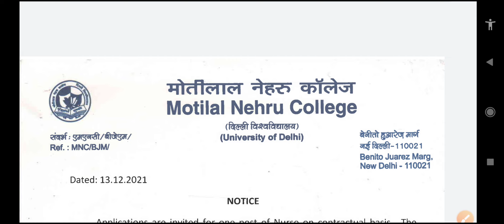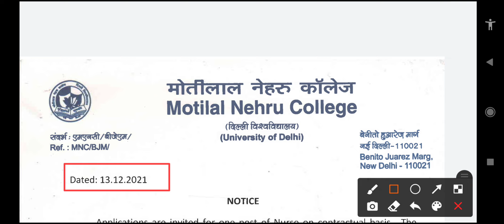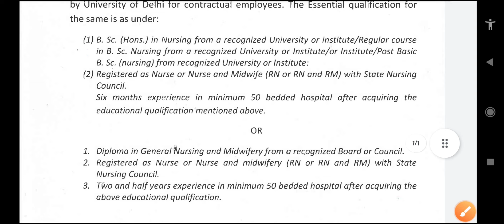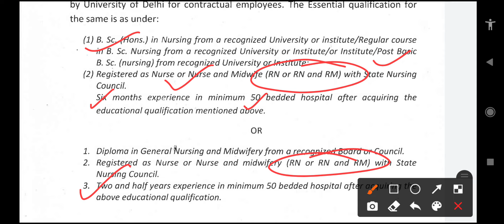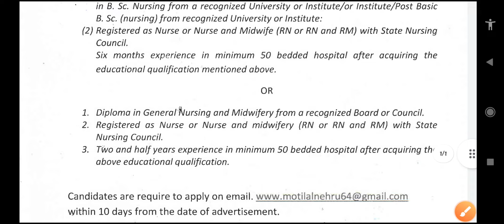DU staff nurse vacancy 2021 / delhi university recruitment 2021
My Study Table Lamp:-

Best Book For All State CHO

janhvi nursing point jaipur
janhvi nursing point
jnp
jnp jaipur
dk sonwal

du nursing recruitment